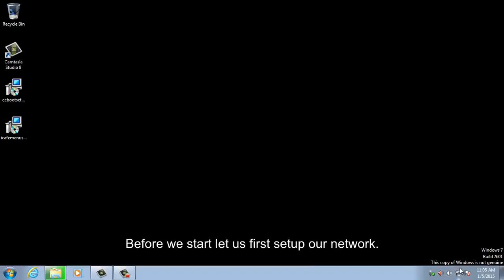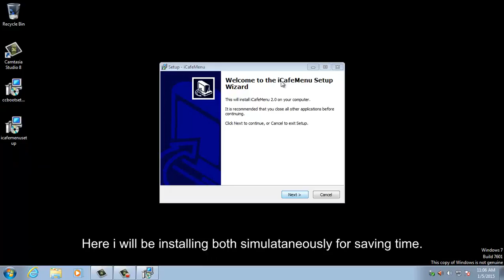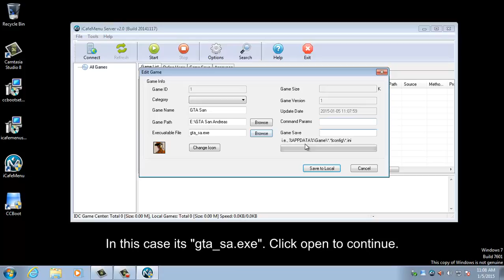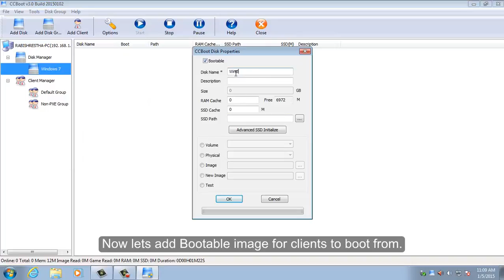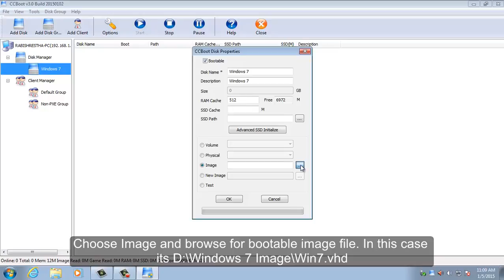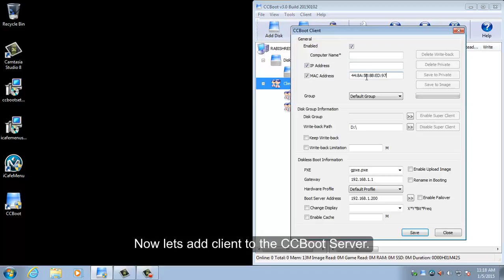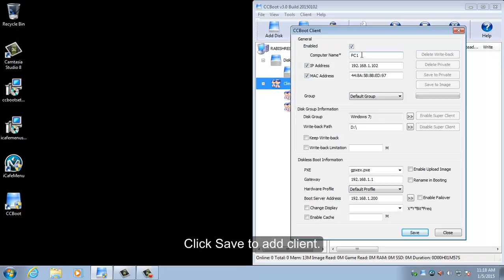CCBoot Works with iCafeMenu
CCBoot works with iCafeMenu make it possible for diskless boot solutions combined game update solutions and internet cafe game menu. CCBoot is a diskless boot system which will restore a clean system after each reboot, keeping your computer clear of viruses and trojans. Update all your PC's with a single click. CCBoot saves you disk space in a very easy and convenient way. iCafeMenu “Game Update Solutions and Game Menu”, remove the troubles of waiting for updating game patches, updating games manually and worries about virus attacks. This video tells you how to set and use two products together.